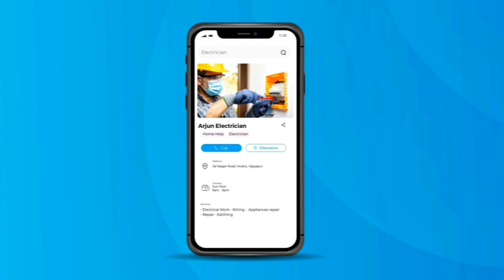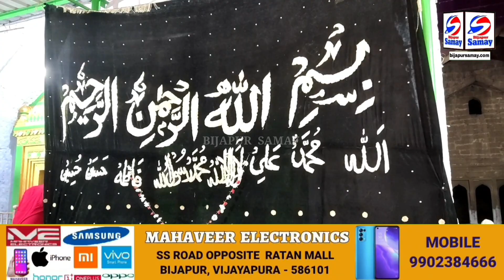Hazrat Abdul Hameed (r.a) Dargah Ka Urs E Sharif Qawwali Program | 24-07-2022